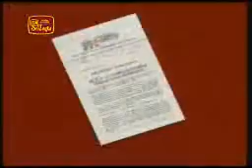Vimasuma on 25/07/2008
Vimasuma on 25/07/2008 Broadcast in Sri Lanka Independent Television Network Ltd